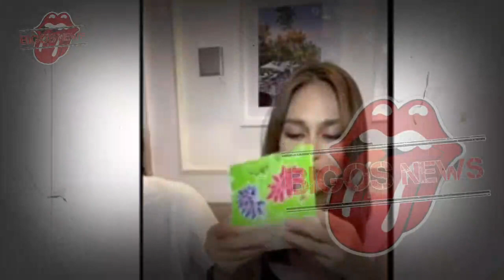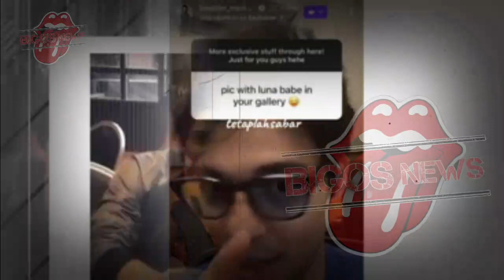LUNA MAYA BERTENGKAR HEBAT,LUNA MAYA PUTUS,MAXIME BOUTTIER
LUNA MAYA BERTENGKAR HEBAT,LUNA MAYA PUTUS,MAXIME BOUTTIER-GOSIP ARTIS HARI INI